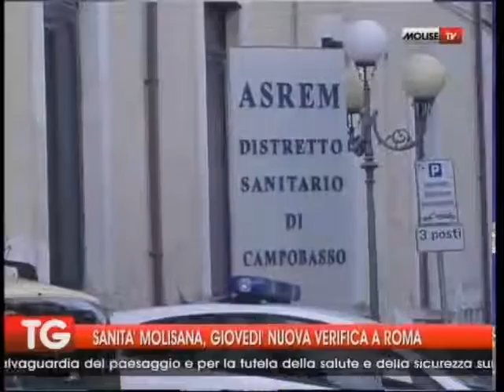SANITA' MOLISANA, GIOVEDI' NUOVA VERIFICA A ROMA 15 12 14